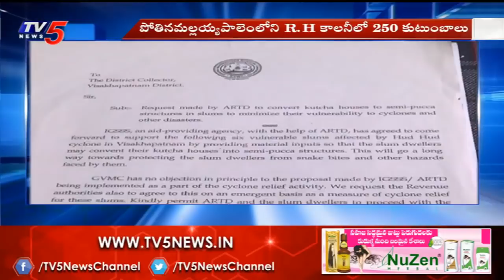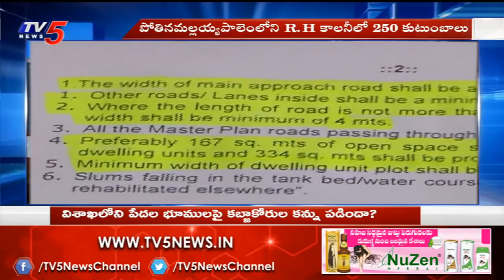విశాఖలో పేదల భూములపై కబ్జాకోరులు కన్ను ? | APCapital | TV5